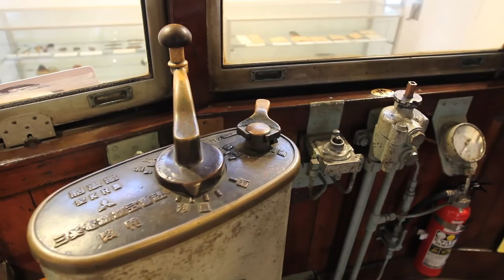Discover Isogo ～磯子区の見どころスポット紹介～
平成29(2017）年、磯子区は区制90周年を迎えます。これを機に、磯子区の魅力を区内外に発信するためのPR動画を作成しました。磯子の街並みや風景、区内各施設などの磯子の魅力を紹介します。

横浜市　磯子区